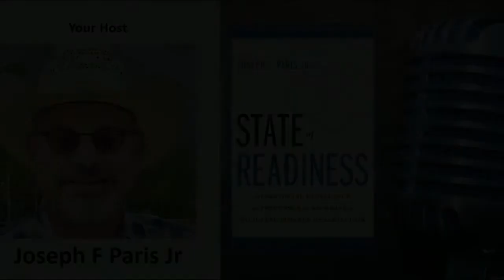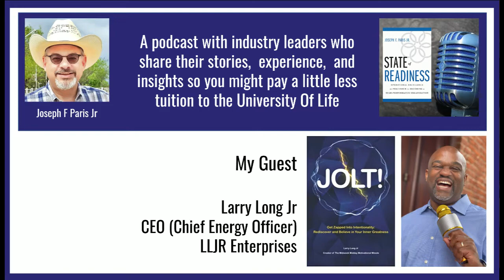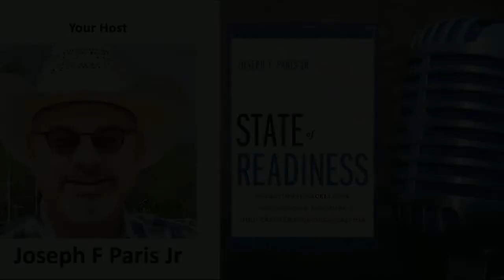State Of Readiness | Larry Long Jr; Author of Jolt!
Larry Long Jr is the Founder and CEO of LLJR Enterprises, which focuses on sales motivation, inspiration, training & coaching. He is the host of the ‘Midweek Midday Motivational Minute’ and Author of JOLT! (*released May 19th).

As a former college athlete (Go Terps! He played baseball for University of Maryland), Larry is extremely passionate about coaching, and helping professionals take their game to the ‘next level’. As an experienced sales leader with a demonstrated history of success in SaaS sales, Larry brings a unique perspective to the table and understands many of the challenges faced by sales professionals.

His areas of experience include Sales Training, Team Development, Leadership, & Motivation within organizations of all stages (start-up to publicly traded). Practicing what he preaches, Larry continuously seeks opportunities to learn & grow. Larry looks forward to assisting your organization.